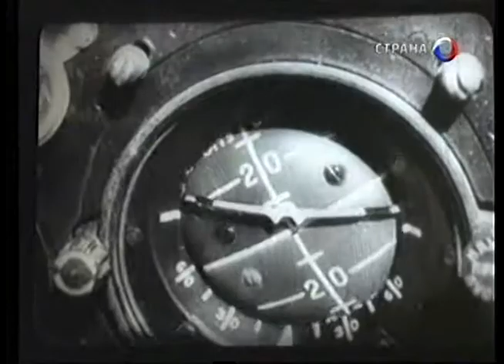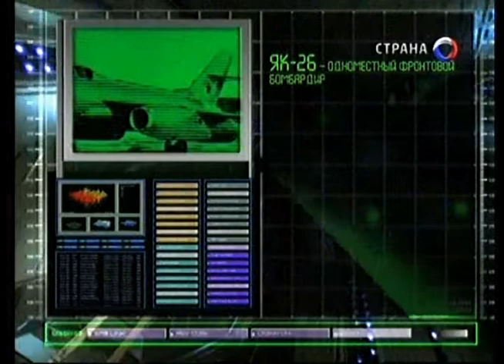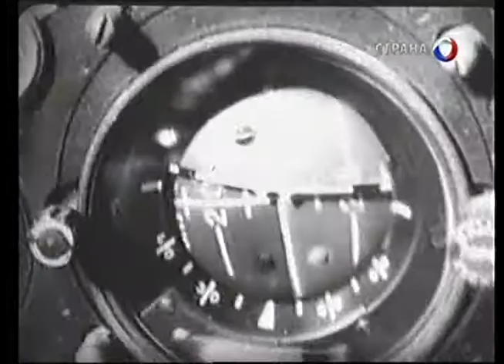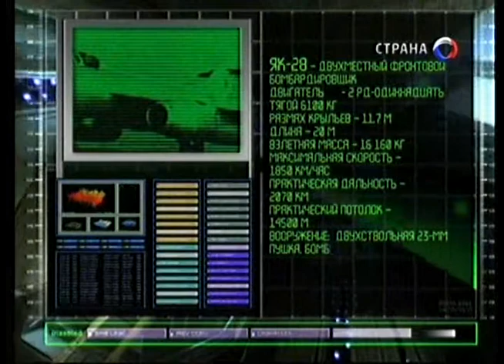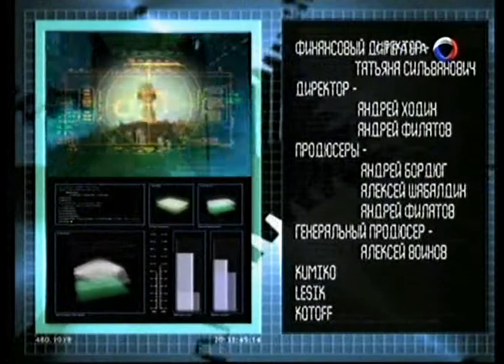197 Оружие 20 века Яковлев Як- 26 и Як -28